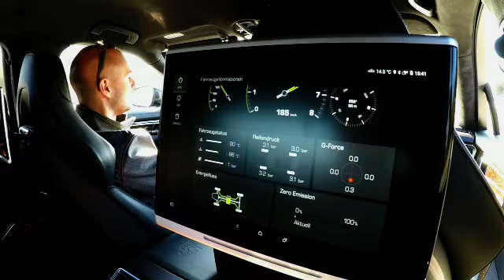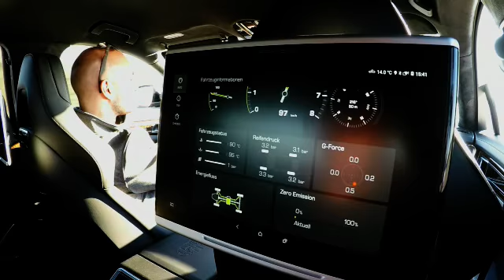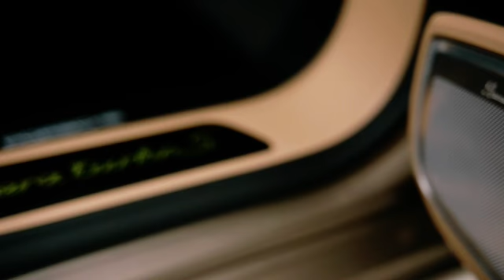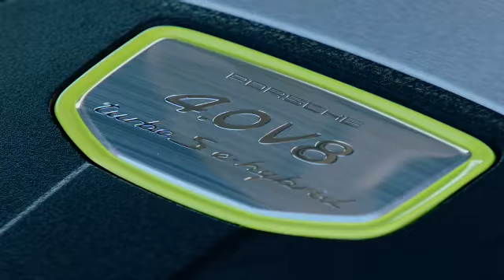Porsche Panamera Turbo S E-hybrid Footage